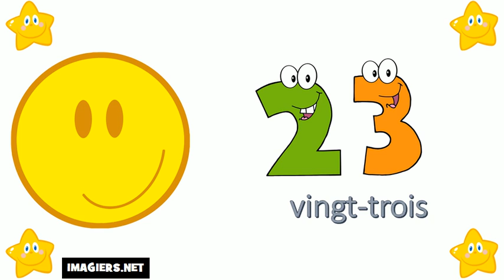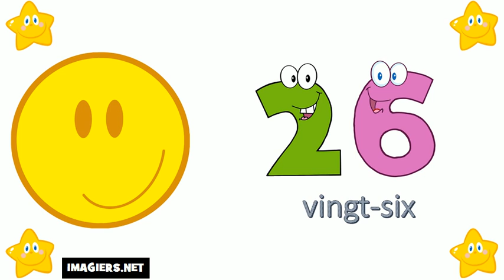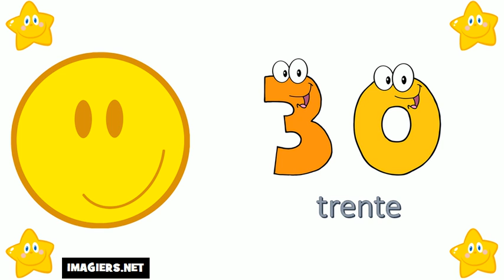I numeri francesi = Da 20 a 30